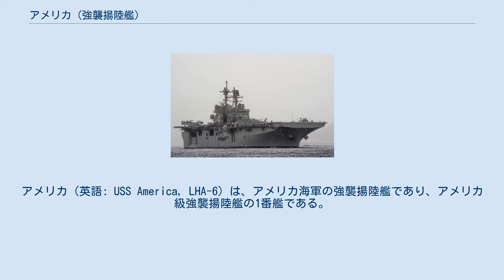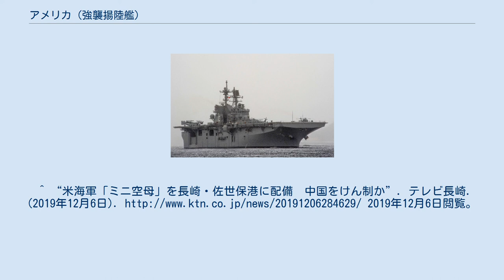アメリカ (強襲揚陸艦)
アメリカ（英語: USS America, LHA-6）は、アメリカ海軍の強襲揚陸艦であり、アメリカ級強襲揚陸艦の1番艦である。
同名の艦としては4代目。
 2009年7月17日、ミシシッピ州パスカグーラのインガルス造船所で起工。
2012年6月4日に進水、2014年10月11日にサンディエゴ海軍基地で就役した。
 2019年1月30日、「ワスプ」に代わって在日米軍佐世保基地に配備される方針が発表され、同年4月26日、ドック能力補完のためのドック型輸送揚陸艦「ニューオーリンズ」と共に日本に配備されることが発表された。
 同年12月6日、午前7時40分頃、佐世保基地に配備された。
^ 軍事研究 2015年7月号 217頁 ^ 『世界の艦船』2012年12月号　150-153頁 ^ “佐世保に強襲揚陸艦配備へ　米軍、航空攻撃力強化か”. 産経ニュース. (2019年1月30日). 2019年1月31日閲覧。
^ “佐世保に大型強襲艦配備検討＝「小型空母」並み、Ｆ３５Ｂ重視－米海軍”. 時事通信. (2019年2月3日). 2019年2月18日閲覧。
^ “揚陸艦「アメリカ」の日本配備、アジア太平洋地域での新たな軍拡競争開始が目的なのか”. Sputnik 日本. (2019年2月7日). 2019年2月18日閲覧。
^ “USS America, USS New Orleans to Forward Deploy to Japan, USS Stethem and USS Wasp to Return to U.S.”. COMMANDER, U.S. 7TH FLEET. (2019年4月26日). 2019年4月27日閲覧。
^ “米海軍「ミニ空母」を長崎・佐世保港に配備　中国をけん制か”. テレビ長崎. (2019年12月6日). 2019年12月6日閲覧。